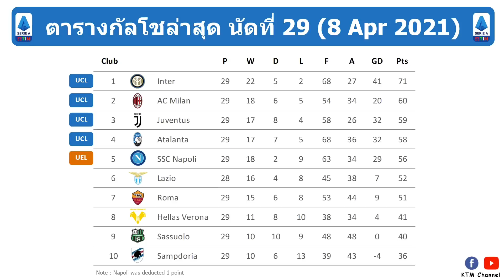ผลบอลกัลโชล่าสุด นัดที่29 : อินเตอร์เฉือนซาซูโอโล่ ยูเว่อัดนาโปลี (8/4/21)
สำหรับไฮไลต์สามารถเข้าไปดูได้ที่ Serie A ตามลิ้งด้านล่างครับ

Timestamp
0:00 Intro
0:03 ผลบอลกัลโชล่าสุด
0:45 ตารางคะแนนกัลโชล่าสุด
1:13 ดาวซัลโวกัลโชล่าสุด
1:20 โปรแกรมกัลโชนัดต่อไป